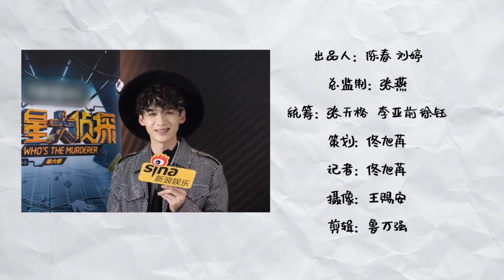《明星大侦探》S6：白rap 采访+发布会LIVE+探班花絮vlog 【25.2.2021】